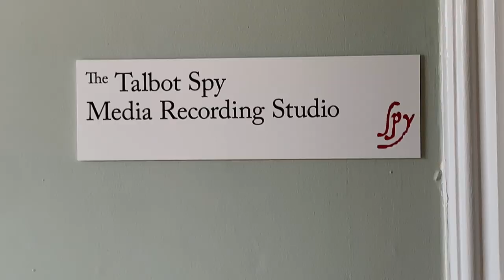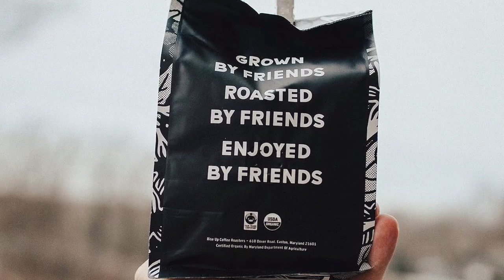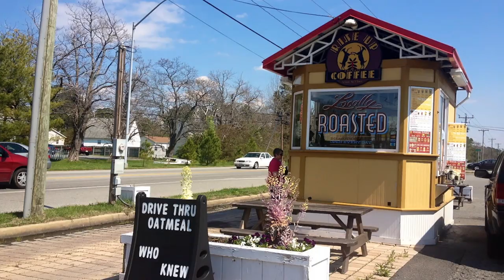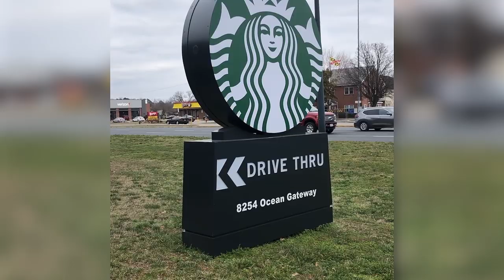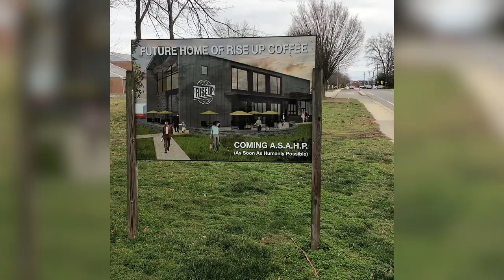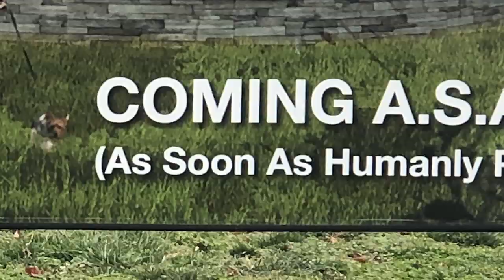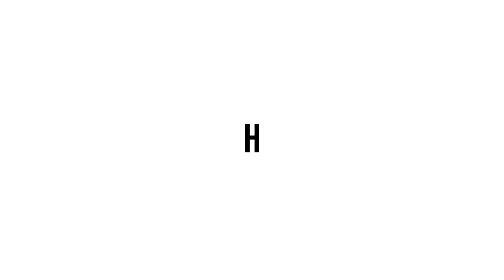Home Grown Entrepreneurs: A Chat with Rise Up Founder Tim Cureton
It is only fitting that we begin our interview series talking to Tim Cureton, the founder of Rise Up. He appeared at our door with his 9 year old son Koa in tow. He was sporting a blue baseball cap with lettering that said “Rude Burger” (more about that later). He sat down to talk with us on camera in the  Spy studios.

Well, Rise Up has made it. It has become a hip, regional specialty coffee brand with a youthful millennial vibe that wakes you up as much as the coffee. The company's’ mantra is “grown by friends, roasted by friends, enjoyed by friends”, which is proudly displayed on signs and murals in their stores.

Cureton is now a seasoned businessman but still talks like a Peace Corps volunteer when describing the company, which is dedicated to roasting only sustainable coffees Certified Organic + Certified Fair Trade. According to the website, “Coffee has always been the crop of the poor. Through Fair Trade practices, we help to provide our farmers with a dignified existence. In simple terms, the extra money spent on the coffee can be invested back into the farm, family and community.”

As for Easton, he says, “Easton will be our home for the rest of our time in business”. He adds, “the level of support that we have gotten in Easton is mind blowing on a per moment basis.” The company has grown from 2 to 172 employees with nine locations. In 2005, Rise Up used 5-10 lbs of roasted coffee per week and now roasts 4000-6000 lbs per week to supply its growing retail and wholesale business.

He credits much of his success to his employees and especially his partner, Noah Kegley, who joined the company ten years ago. He also credits the rise of Rise Up on his ability to listen and stay humble. Cureton said someone once told him that when your self-employed you wake up unemployed everyday and have to earn your paycheck. He said, “that’s the approach of Rise Up”.

Cureton is now dedicated to going beyond just coffee and modest food choices and envisions a full day of offerings to satisfy his customers. This concept includes a kitchen, café and bar (called Bar 502). To that end, he will expand his Mad Egg food menu, introduce a new line of tea products as well as offering alcoholic beverages. Alcoholic beverages were first introduced in their Rehoboth, DE store, which Tim describes as “a gigantic smash.”